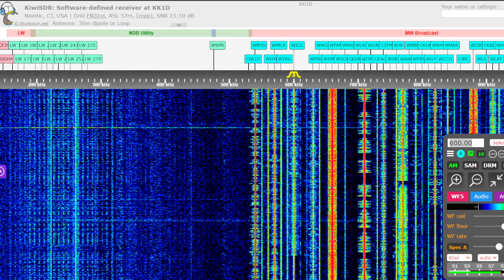WICC AM 600 TOH Station ID 3-4-2023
Recorded At 1PM EST Via SDR